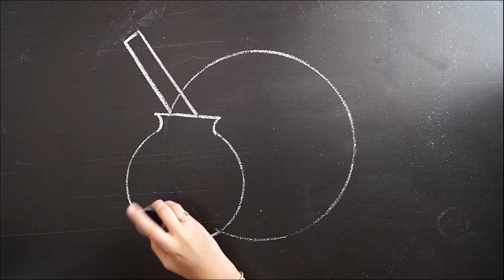Krishna Janmashtami Special Rangoli Design || Matki Rangoli || Easy Krishna Rangoli || Kolam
Hi Friends,